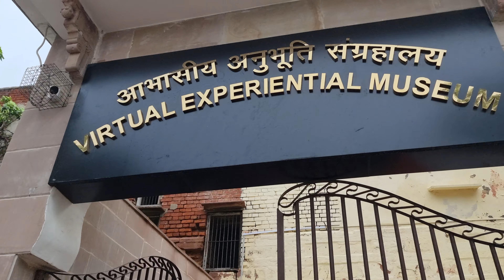Varanasi Ghats Flood News | काशी में गंगा गुस्से में नजर आ रही | Varanasi Flood 2022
महादेव की नगरी काशी में गंगा गुस्से में नजर आ रही है. गंगा (Ganga) का विकराल रूप अब लोगों को डराने लगा है. हाल ये है कि उफनती गंगा के जलस्तर के कारण अब तटवर्ती इलाके के कई गांव की फसलें जलमग्न हो गई हैं. इसके अलावा अस्सी घाट (Assi Ghat) पर होने वाली मां गंगा की आरती (Ganga Aarti) भी घाटों पर नहीं बल्कि गलियों में की जा रही है.

This is the latest update of Kashi Vishwanath corridor phase 2 29th August 2022